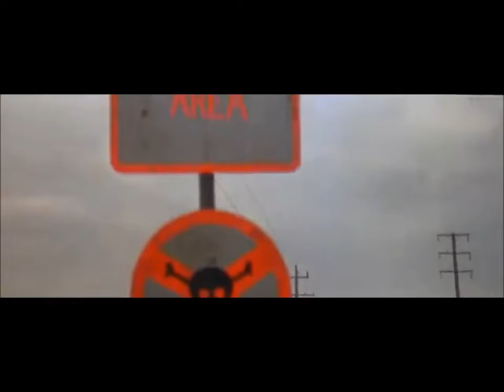jeferson V2 - filme raiz pra quem gosta de velocidade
quem não assistiu deve assistir, mad max de 1979